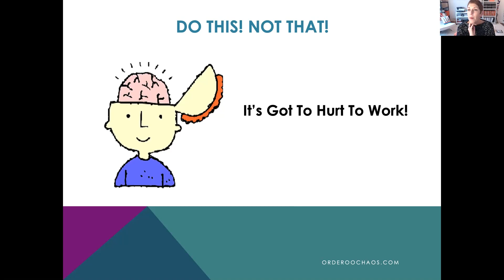#1 Most Effective Study Strategy for Students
ADHD student and parenting coach Leslie Josel talks about the #1 Most Effective Study Strategy for Students.

In this video, Leslie talks about:
-- Why studying has got to hurt to work
-- How to stretch your brain when you study
-- The 3 things your student MUST be able to do to prove they truly understand what they have studied.

{{This video was originally recorded at the Learning Disabilities Association of America's annual conference, where she presented "Stress-Free Studying: Smart Strategies for Student Success."}}